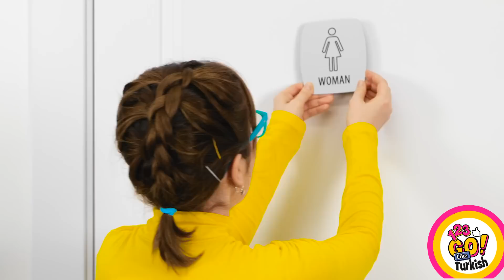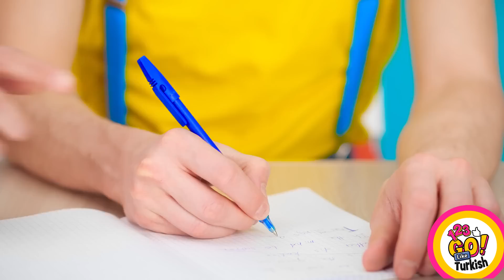EN EĞLENCELİ YAZ SÖZLERİ ARKADAŞLARDA || DIY Fikirleri Bu Yaz Nasıl Eğlenilir By 123 GO Like!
Yeni videomuz "Arkadaşlarınıza Yapabileceğiniz En Komik Yaz Şakaları" ile kahkaha ve komik şakalarla dolu bir yaza hazır olun: Bu Yaz Nasıl Eğleneceğinize Dair Kendin Yap Fikirleri" ile 123 GO Like! Bu yazı en eğlenceli hale getirecek kendin yap şakaları, zekice numaralar ve unutulmaz anlarla ilgili en komik fikirlerin dünyasına dalarken bize katılın. 123 GO Like, bu eğlenceli seride yaz günlerinize gülümseme ve kahkaha getirmesi garanti olan kendin yap şaka fikirlerinden oluşan bir koleksiyon sunuyor. Klasik arkadaş şakalarından yaratıcı ve beklenmedik numaralara ve balon şakasına kadar her şey elimizin altında. Günlük nesneler ve basit malzemelerle mükemmel şakayı nasıl yapacağınızı keşfedin. Sahte böcekler, şaşırtıcı su balonu şakaları ve arkadaşlarınızı gülmekten kırıp geçirecek sinsi güneş kremi şakalarını nasıl yapacağınızı öğrenin. En iyi şakacı olmaya hazır olun! 😜